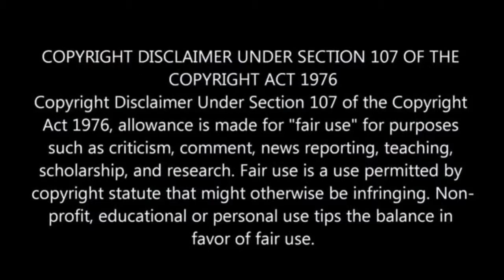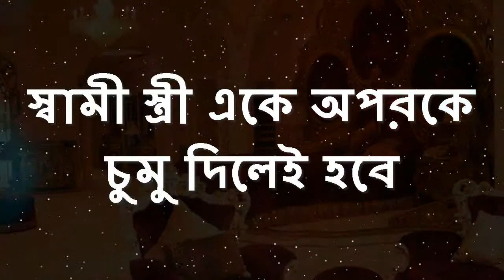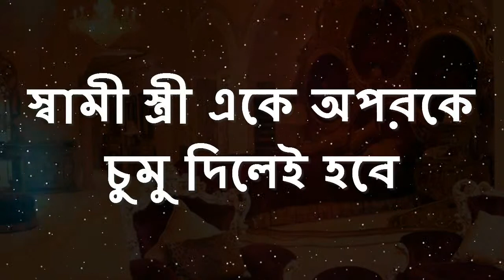sami estri Husband wife love part 6 স্বামী স্ত্রী একে অপরকে চুমু দিলেই হবে